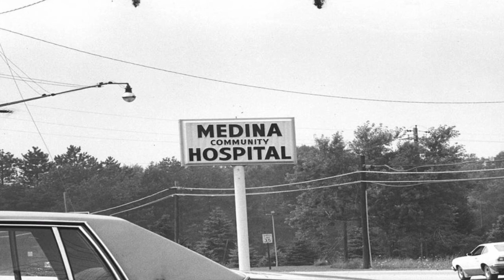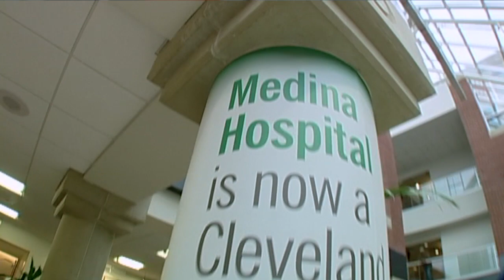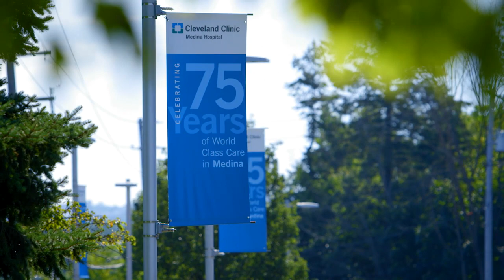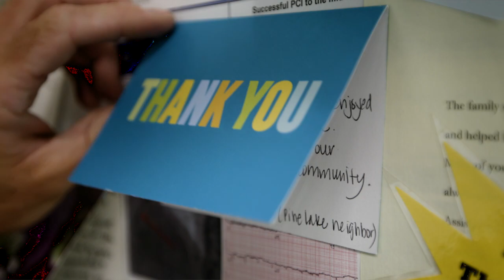Celebrating 75 Years of Care in Medina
Cleveland Clinic Medina Hospital celebrates 75 years of community and service. Experience the history and evolution of healthcare in Medina through stories told by caregivers, medical staff and volunteers.